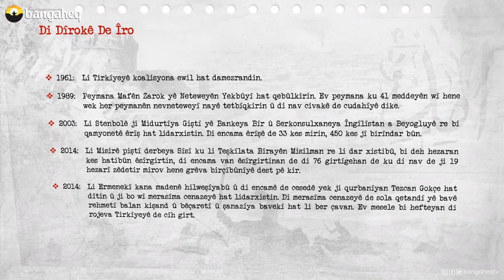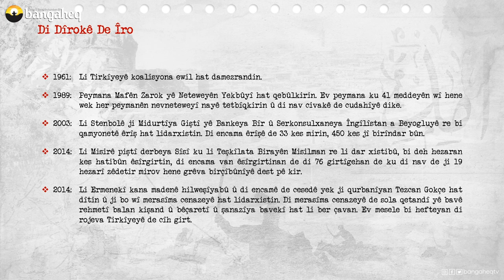Di Dîrokê de Îro | 20.11.2023